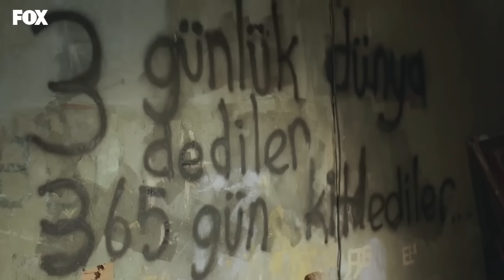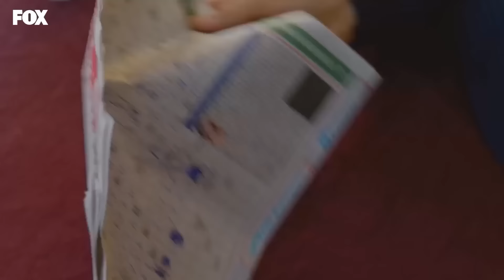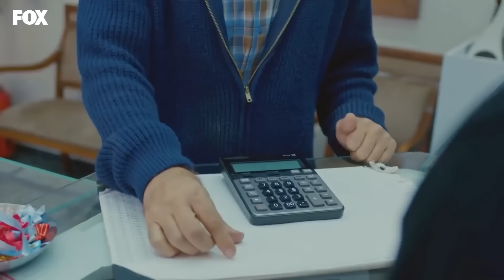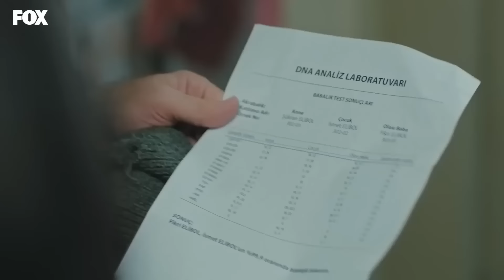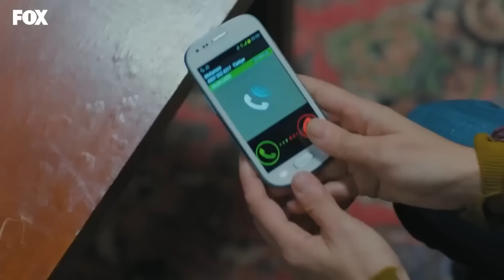Bir Günümüz Mutlu Geçsin - Bizim Hikaye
Fikri ile Şükran kavga etti. BUNU YAŞAMAKTA VARMIŞ HAYATTA

KÜNYE
Yapım: MEDYAPIM
Senaryo: Ebru Kocaoğlu - Verda Pars
Yönetmen: Koray Kerimoğlu
Uygulayıcı Yapımcı: Direnç Aksoy Sidar